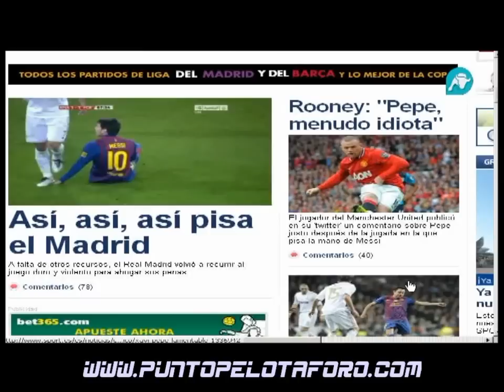Pepe pisa a Messi.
Un clásico más en el que como como viene habitual no faltaron los incidentes. Durante el transcurso del partido el defensa madridísta Pepe pisó la mano de Leo Messi, algo muy criticado, y que dió lugar a un acalorado debate en Punto Pelota.